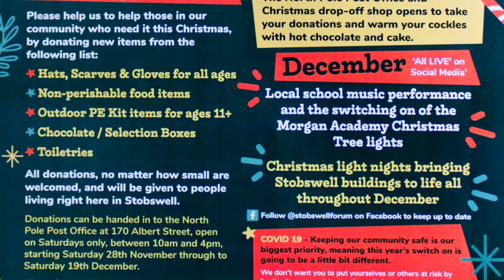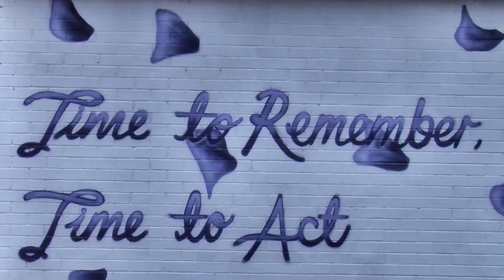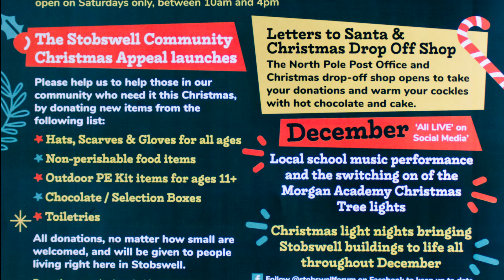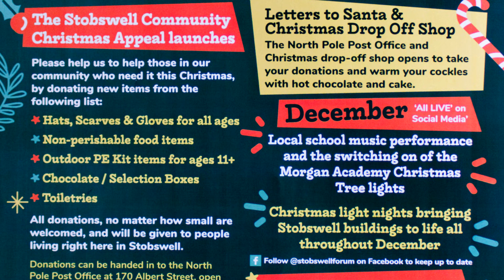Stobswell Christmas 2020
Stobswell Forum is organising the local Christmas celebrations after a change in council funding. Colin Clement, Councillor Lynne Short and Ian Tait tell the story.